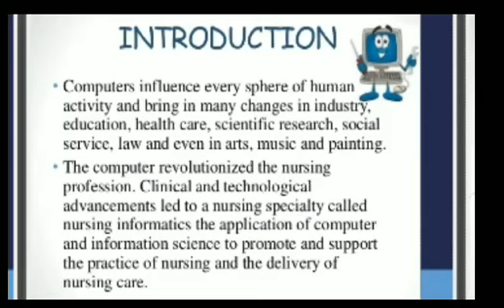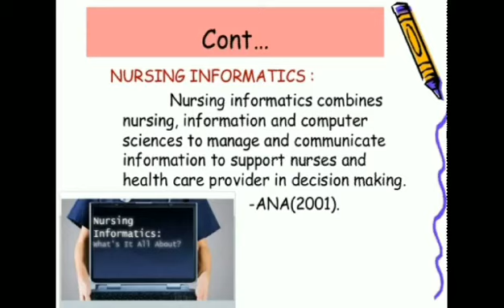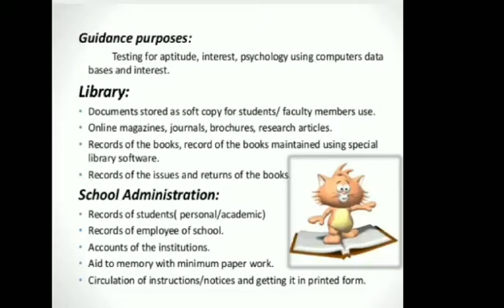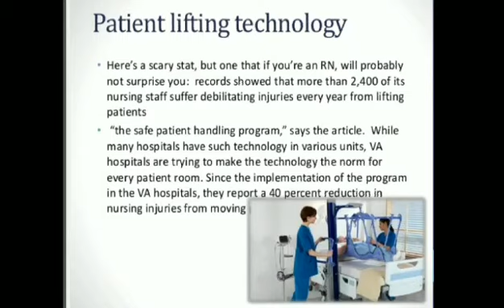Role of Computer Systems Nursing Informatics